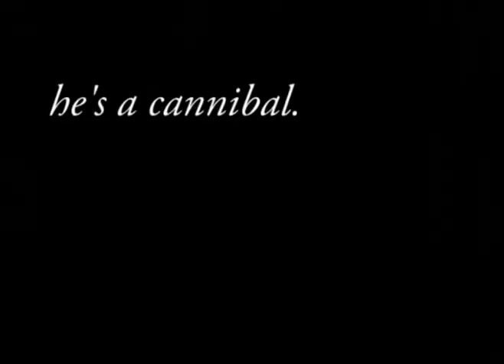Hannibal project trailer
this was a high school project.  we had to take a book and make a movie trailer.